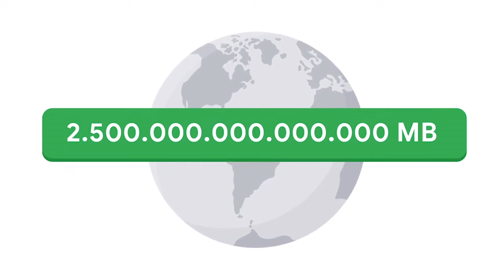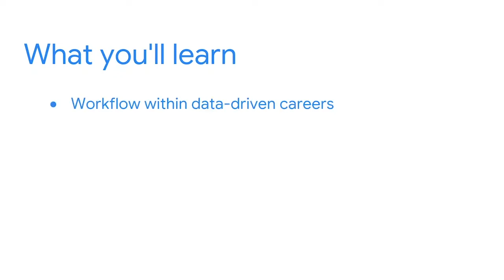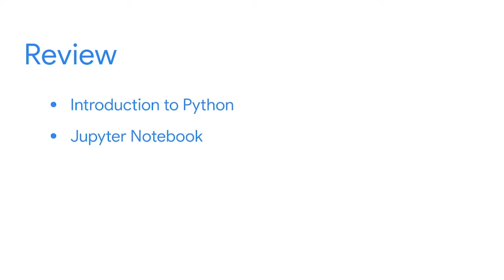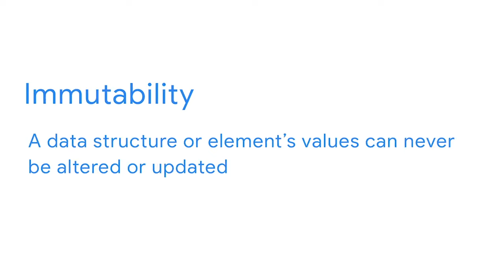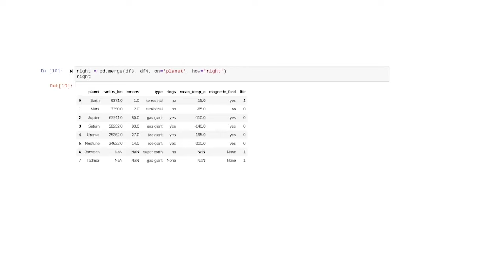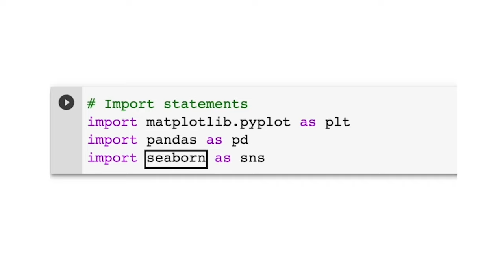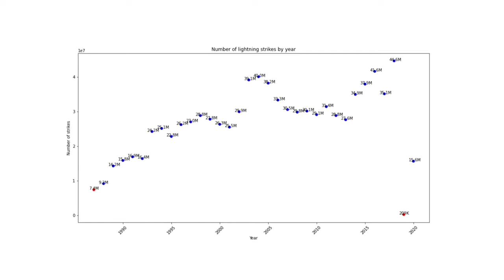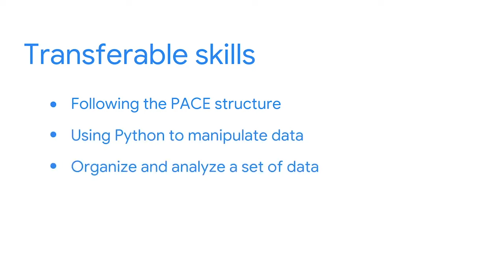Google Advanced Data Analytics Professional Certificate [Part - 1]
Part[3]
Learn in-demand skills like statistical analysis, Python, regression models, and machine learning in less than 24 Hours.
What you'll learn:
Explore the roles of data professionals within an organization
💻 Create data visualizations and apply statistical methods to investigate data
💻 Build regression and machine learning models to analyze and interpret data
💻 Communicate insights from data analysis to stakeholders

⭐️ Course Contents ⭐️
👉FOUNDATION OF DATA SCIENCE
0:00:00 Welcome to the Course
0:11:28 Careers in Data Science
0:23:23 Program Plan and Expectations
0:26:44 Review Introduction to Data Science Concepts
0:28:36 Data Driven Careers
0:39:00 Use Data Analytics for Good
0:47:11 Trajectory of the Field
0:50:31 Review the impact of data Today
0:51:25 Data Career Skills
0:59:12 Work in the field
1:07:41 Data Professional Career Resources
1:19:20 Review your Career as a data professional
1:20:51 The Data project workflow
1:28:27 Elements of Communication
1:43:50 communicate like a data professional
1:47:06 Review data application and workflow
1:47:50 Begin Building a portfolio to impress
1:54:01 End of Course Portfolio project wrap up

👉GET STARTED WITH PYTHON
1:56:48 Get Started with the Course
2:10:54 The Power of Python
2:27:22 Use Python Syntax
2:42:22 Review hello python
2:43:55 Functions
3:06:45 Conditional Statements
3:23:28 While Loops
3:35:06 For Loops
3:43:15 Strings
3:58:49 Review Loops and strings
4:00:53 Lists and Tuples
4:21:57 Dictionaries and Sets
4:36:46 Arrays and Vectors with numpy
4:51:27 DataFrames with Pandas
5:26:57 Review data Structures in python
5:28:36 Apply your skills to a workplace scenario
5:36:23 Course review get started with python

👉GO BEYOND THE NUMBERS TRANSLATE DATA INTO INSIGHT
5:38:05 Get Started with the Course
6:00:06 Use Pace to Inform Eda and Data visualizations
6:12:06 Review find and share stories using data
6:15:00 Discovering is the beginning of an investigation
6:40:52 Understand data format
7:00:45 Create structure from raw data
7:22:10 Review explore raw data
7:25:32 The Challenge of missing or Duplicate data
7:52:43 The Ins and outs of data outliers
8:12:15 Change categorical data to numerical data
8:25:59 Input validation
8:41:41 Review clean your data
8:43:56 Present a story
8:58:41 Advanced tableau
9:25:18 Apply your skill to a workplace scenario
9:29:31 End of Course portfolio project wrap up